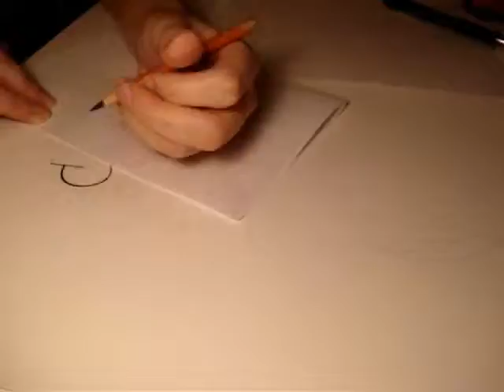Growing Series #15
I have been working on a series of line drawings that I call "Growing". This series has given me the opportunity to reflect on how I've been growing as an artist. When I started piece #11 in the series, I decided to start to video tape myself drawing these pieces and show my process through time lapse videos. This is #15 "Looking Forward with Confidence". Enjoy!

To learn more about me and my work please